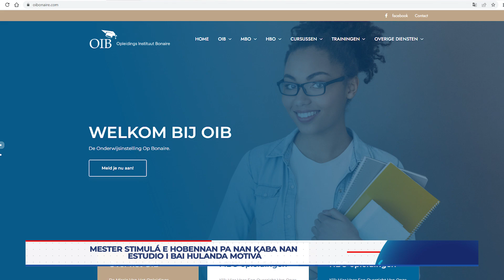Opleidings Instituut Bonaire ta organisando un seshon diinformashon tokante e ‘Aña Intermedio’.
Opleidings Instituut Bonaire (OIB), ta organisando un seshon di
informashon tokante e ‘Aña Intermedio’. E seshon di informashon aki ta spesialmente pa, hóbennan ku a finalisá HAVO, VWO òf MBO4 of hóbennan ku a stòp ku nan estudio den eksterior i a regresá Boneiru. Durante e
seshon aki, studiantenan ta haña e oportunidat pa orientá nan mes bou di guia, mihó i mas amplio pa un siguiente estudio, Sra.Koffijberg ta amplia.